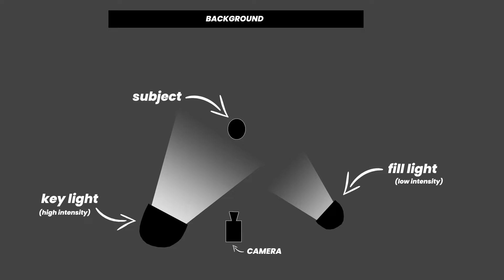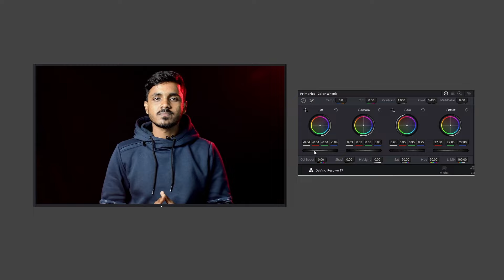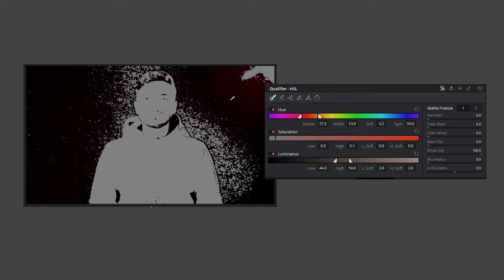Professional Black Background for YouTube Video | Lighting Setup for YouTube Video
How to create professional black background for YouTube videos in 3 simple steps | Professional Black Background for YouTube Video | Lighting Setup for YouTube Video.